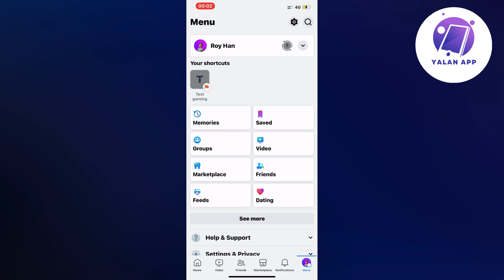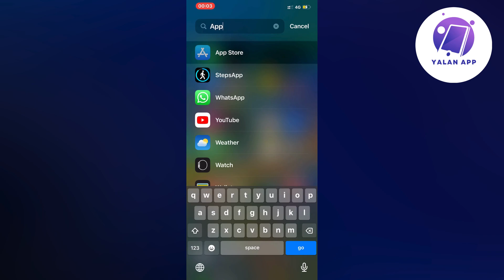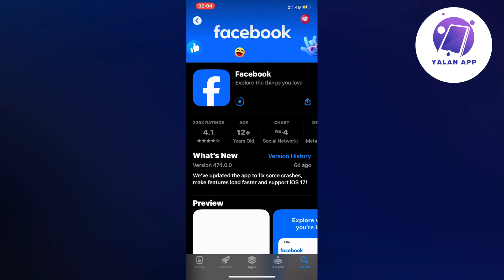How To Fix Facebook You Can't Use This Feature Right Now 2025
If you want to be able to fix Facebook you can't use this feature right now 2025, then this video will be perfect for you!